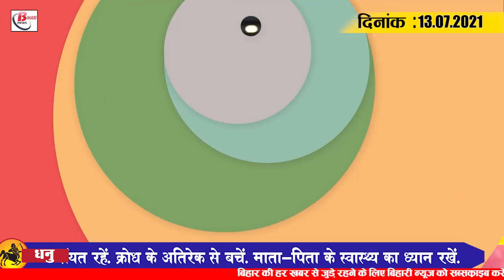Get Bihar Evening breaking news of 13 July on janta darbar,sushil modi,Corona update,danapur railway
Latest today Bihar evening news of 13 July on janta darbar,sushil modi,Corona update,danapur railway,IMA,

1. Former Deputy Chief Minister raises voice over obscene songs made in Bhojpuri-Maghi languages

2. Not a single corona infected patient found in 13 districts of Bihar

3. Government employees who don't go to office in June to get full salary in lockdown

4. SP to take action against clerk in the state

5. Local passengers create ruckus on Danapur railway division
Normal life has been on track since the lockdown opened , while daily commuters continue to travel to the capital Patna in Silicile, Kamo ,but daily commuters are facing a lot of trouble due to poor restoration of local train services so far ,which led to daily commuters stopping the operation of trainsat Sadissopur station of Danapur railway division adjoining Patna this morning , causing a ruckus on the up and down main line , causing patna delhi howrah rail to travel for hours . The passengers demanded that the number of local trains be increased.  The express train passing through this route stopped for hours due to the entire demonstration. Tell us that the local train is running in small numbers causing a lot of inconvenience to the commuters coming and going every day .
6. Bihar Police gives chance to become sub inspector and constable under sports quota
7. IMA calls for ban on religious pilgrimages over third wave

8. Relief news for railway passengers from Bihar, Jharkhand and UP
9. Patna police get another breakthrough in Rupesh murder case
10. Darbhanga royal family bans construction of LNMU
The construction work by the university on vacant land near The Dwara Fire Brigade Campus of Lalit Narayan Mithila University in Darbhanga has been banned by the Darbhanga Royal Family. In this regard, the royal family says that Kameshwar Singh Memorial Hospital is to be built on that land

11. 146  complaints disposed of in five and a half hours in Janata Darbar

12. RJD engaged in honouring son of former MP Shahbuddin

13. 89   lakh rupees from MP Fund revealed that the wires of fraudsters are linked to three states
14. Indian cricketer Yashpal Sharma, who was a member of the World Cup team, says goodbye to the world

15. Major reduction in corona deaths across the country in the last 24 hours

 Today 's question is as follows: Do you think that in view of the deficiency in corona cases , should all trains in Bihar start operating as before or not?